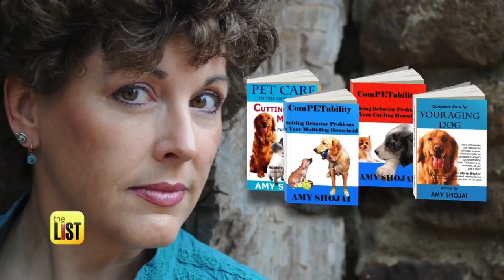4 Tips To Help You Crack Your Pet's Funny Behaviors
Here in the US, we love our pets and we show it in lots of ways, from baking homemade treats for them to spending $70 billion a year on taking care of them. But one of the best ways you can show how you love your pet is understanding how they communicate with you. The better your pet feels you understand them, the more comfortable and loving they'll be. To help you and your pet get on the same page, Donna Ruko is bringing you 4 tips on how to read your pet's behavior and become the next Dr. Dolittle.